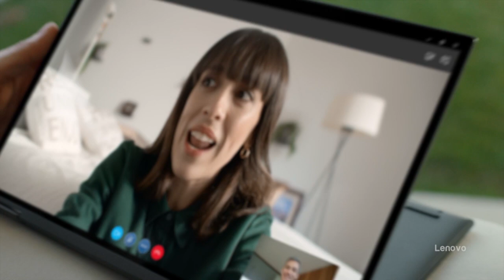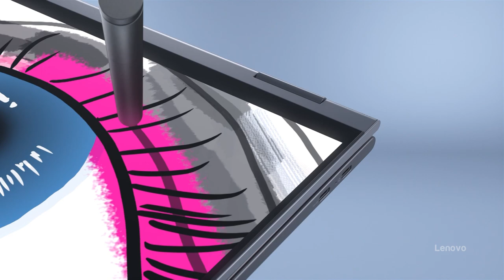Lenovo & Globalive Media’s Beyond Innovation Series: 5G The Next Big Thing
Businesses will continue to roll out the next phase of 5G to enable better employee productivity & machine efficiency. The strategic partnerships with mobile operators on 5G will be a critical step forward in advancing smarter connectivity, productivity, and entertainment for more people.